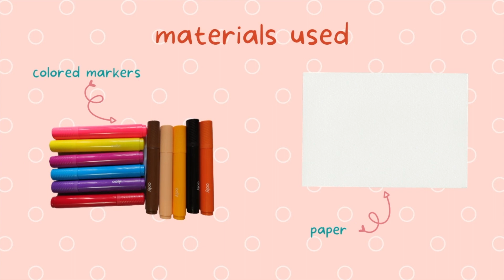How to Draw a Crab | Easy and Simple Drawing Tutorial For Beginners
How to Draw a Crab. SIMPLE and EASY tutorial for beginners.

ArtIskul channel teaches drawings/art for all ages.
Feel free to click the pause button as you draw or you can adjust the speed.

You can Submit your artwork to ArtIskul and we’ll feature it on our Facebook account: